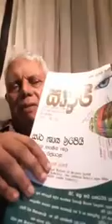කොවිඩ් විද්‍යා හා අවිද්‍ය 45 - පරිභෝජන සිරගෙදර, සිරවෙච්ච වහල්ලු -වෛද්‍ය : ලලිත් මෙන්ඩිස් 04.07.20